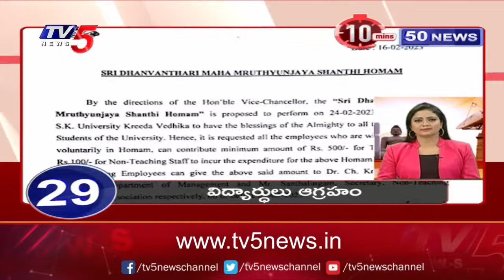10 Minutes 50 News | TV5 News Digital